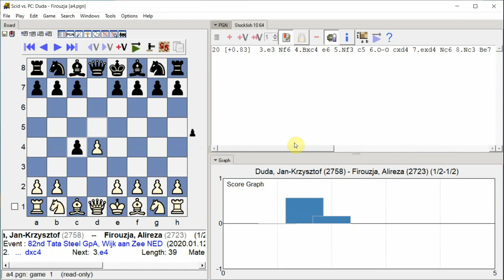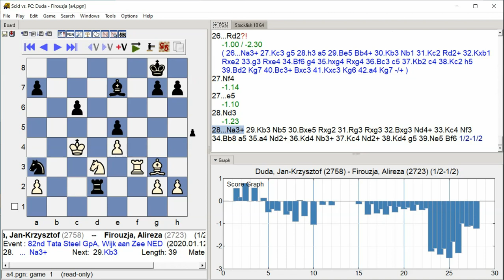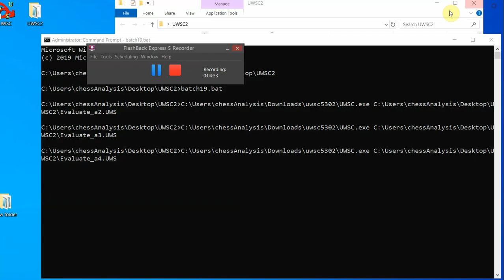Duda, Jan-Krzysztof - Firouzja, Alireza, 82nd Tata Steel GpA, Round 2.4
82nd Tata Steel GpA, Wijk aan Zee NED, Round 2.4, 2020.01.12, Duda, Jan-Krzysztof -- Firouzja, Alireza, Analysis engine: stockfish 10, GUI: Scid vs PC